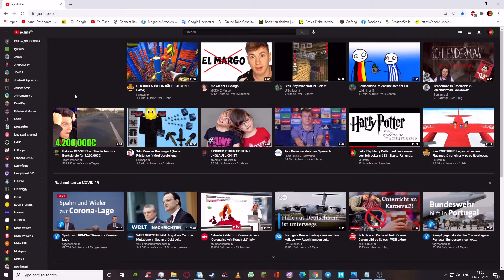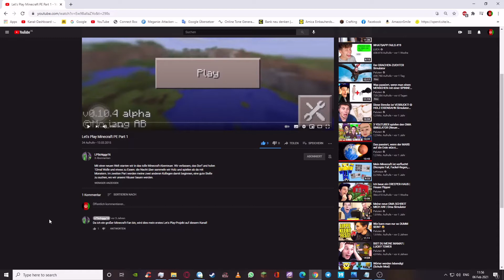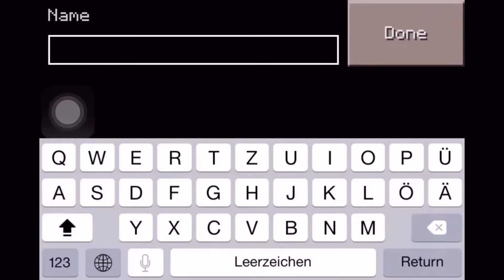Mein ALLERESTES YouTube Video 🤪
Es ist so cringe mein erstes YouTube Video von vor beinahe 6Jahren zu sehen und mit meinen Zuschauern zu teilen. Grüße an meine Freunde die mit mir dieses Together mi 4 Personen gemacht haben
Dauert nicht lange. Wirklich nicht. Versprochen. Außerdem wirst du als erstes benachrichtigt wenn ich ein neues Video hochgeladen habe